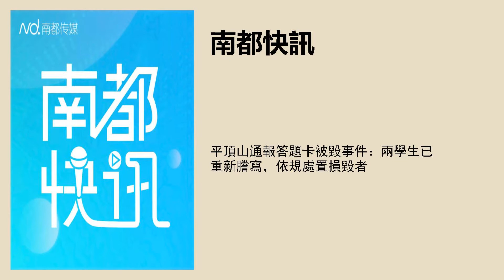平顶山通报答题卡被毁事件：两学生已重新誊写，依规处置损毁者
采写：南都记者 黄驰波
实习主播：刘伟
文字编辑：梁子珊
品控：彭沁玲